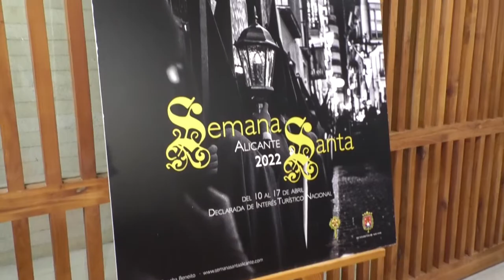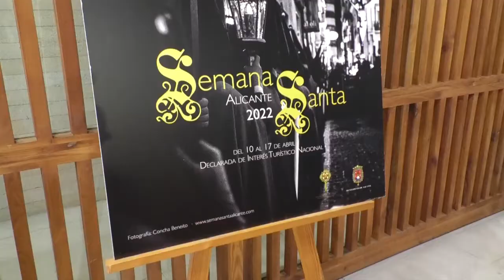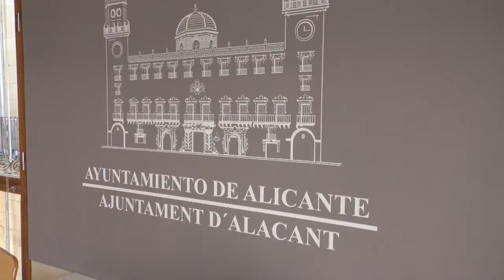Presentacion del Capuchino 2022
El ayuntamiento de Alicante ha presentado "El Capuchino", programa de mano que edita la Junta Mayor de Hermandades y Cofradías de la ciudad. La publicación consta de 116 páginas. Este año se distribuirán 20.000 ejemplares.